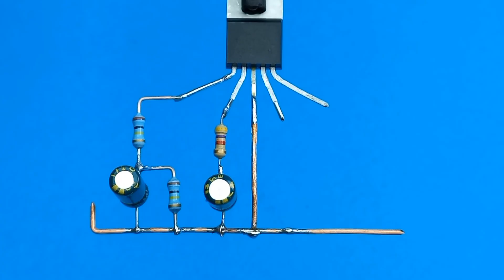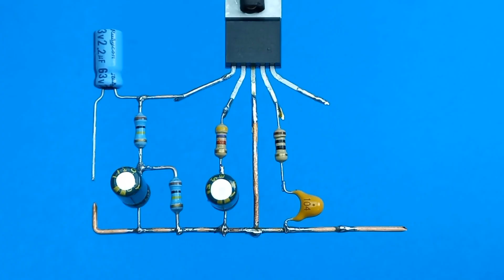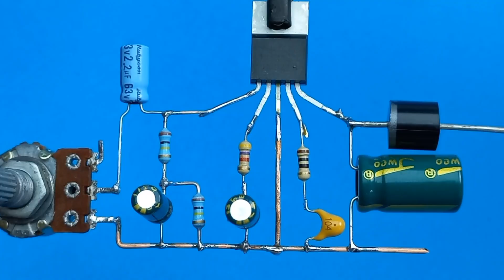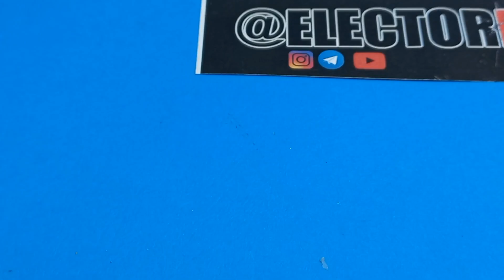Diy tda2030 amplifier |Diy simple amplifier | Diy powerful amplifier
Hi friends.

The TDA2030A is a monolithic IC in a Pentawatt
package intended for use as a low-frequency
class-AB amplifier. here is a simple amplifier with 20 watt of output.

comment any question down below.